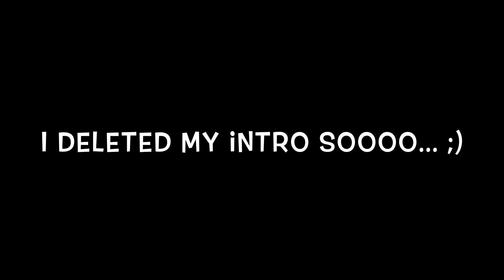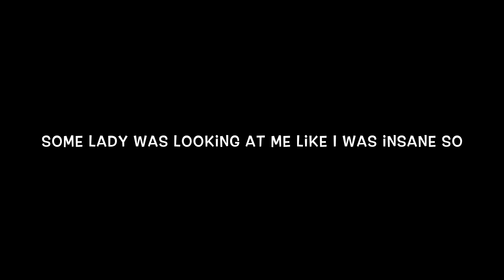The Shoes I Sk8 With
Here are some of the shoes I skate with. Or  all of the shoes that I skate with.